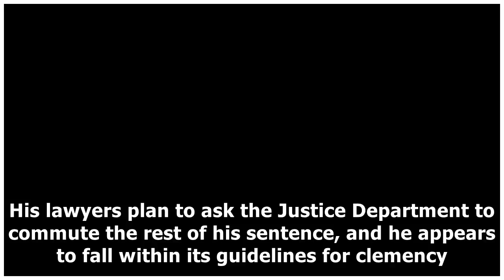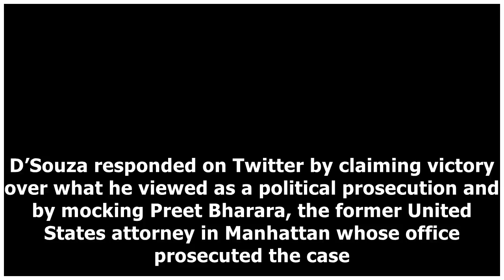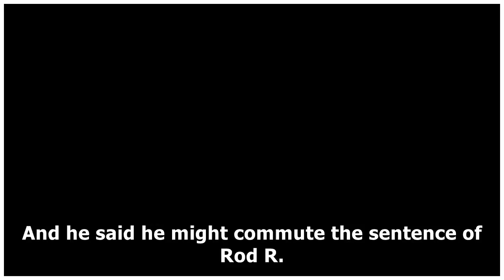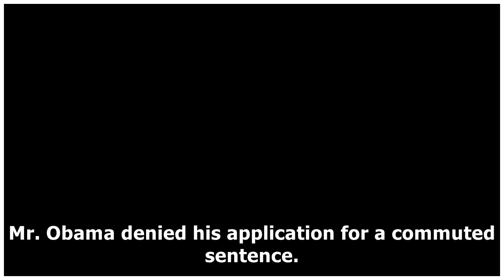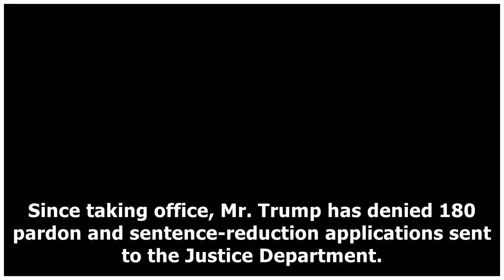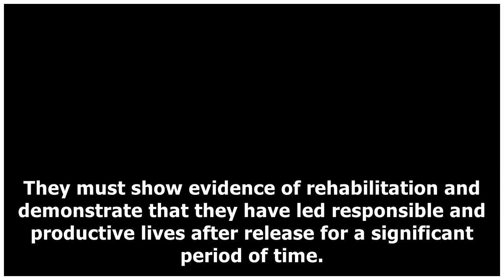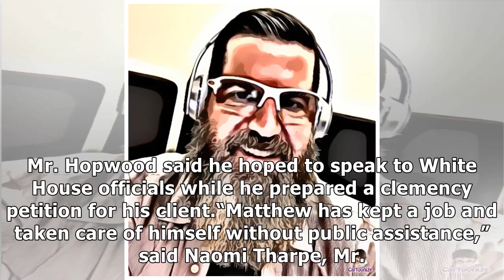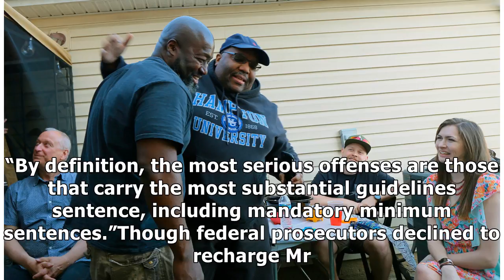✫Pardon System Needs Fixing, Advocates Say, but They Cringe at Trump’s Approach